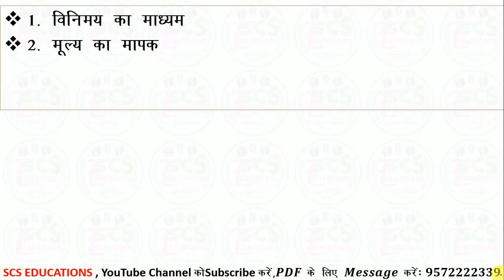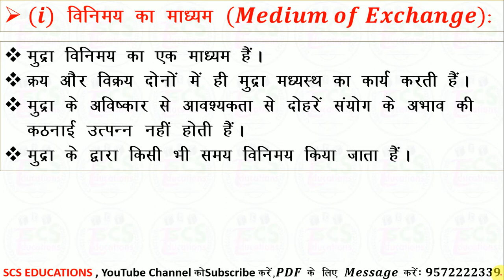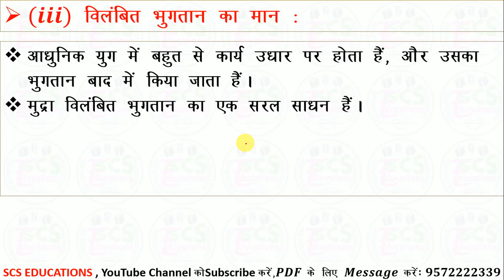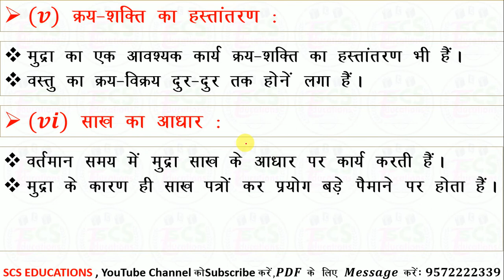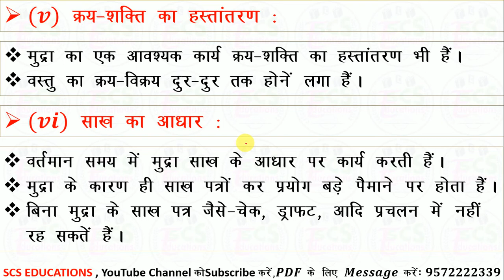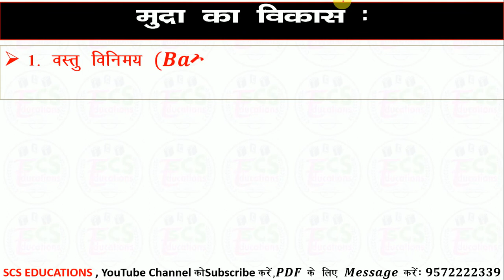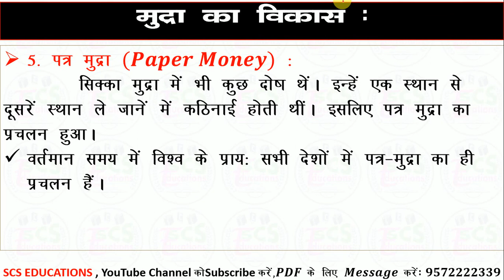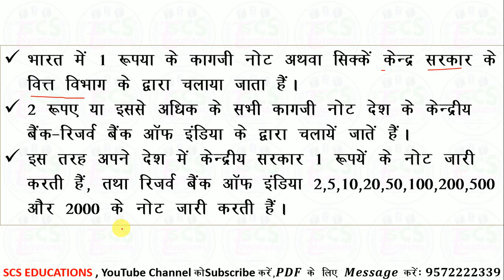Economics Chapter-3 : मुद्रा, बचत एवं साख || मौद्रिक विनिमय प्रणाली, मुद्रा के विकाश || Class 10th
Economics Chapter-3 : मुद्रा, बचत एवं साख || मुद्रा का इतिहास, वस्तु विनिमय प्रणाली || Class 10th

अगर आप दसवीं बोर्ड की तैयारी कर रहे हैं तो इन वीडियो को जरूर देखें :-